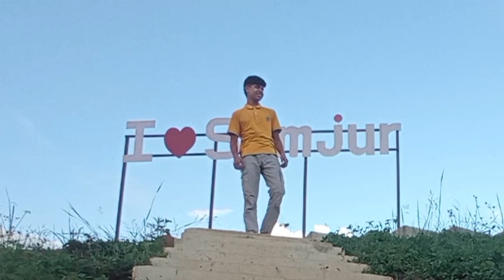welcome to Samjur vlog😍 || khatra banayexa gau 😗❤️‍🩹|| gali ni khana paryo😩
Hey guys This is me Smile Miya belongs to a small town Damauli.
This content is made for only entertainment...
if any issues are being then plz inform me!!!

 Spread only positivity, Love and unity 😱